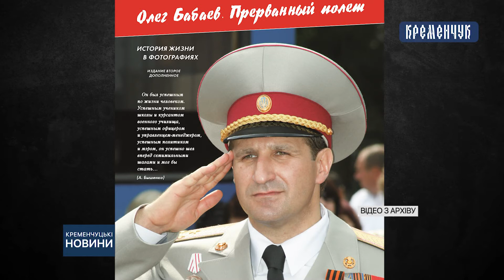Олегу Бабаєву виповнилося б 54 роки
Якби підла рука вбивць не обірвала життя народного мера Кременчука, сьогодні Олегу Бабаєву виповнилося б  54 роки